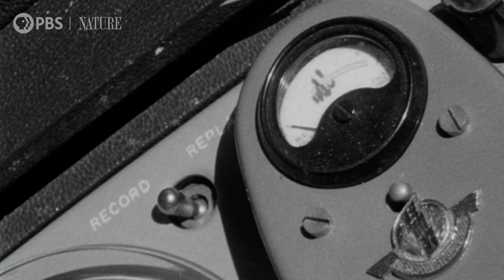Young David Attenborough Records First Lemur Sounds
In 1960, a young David Attenborough captured the first-ever audio of Madagascar’s largest lemur.

“Attenborough's Wonder of Song“ premieres May 3, 2023, at 8|7c on PBS.

Nature is a production of The WNET Group for PBS. Throughout its history, Nature has brought the natural world to millions of viewers. The PBS series has been consistently among the most-watched primetime series on public television.

In 1960, a young David Attenborough helped capture the first-ever audio of Madagascar’s largest lemur, the indri. Using a battery-powered portable tape recorder, he played the sounds back to the lemurs and was rewarded with responses, which were thought to be a “keep out” signal over territory.